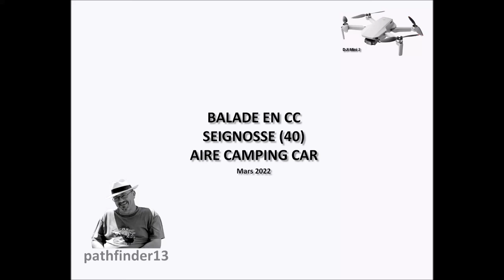BALADE EN CC - SEIGNOSSE - MARS 2022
Aire Camping Car Park de Seignosse dans les Landes (40)